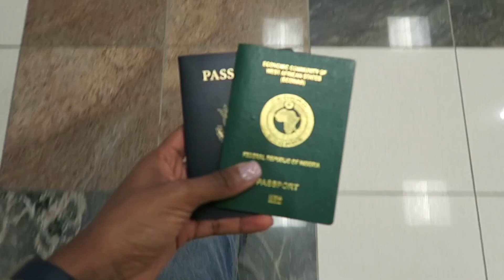Spending Christmas in Nigeria! | Holiday VLOG | White Coat Chronicles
This year I spent Christmas in Nigeria with family and I had a great time. See what I got up to during my holiday break!

I'm Precious, a second year medical student documenting my experience through this crazy journey. Along the way, I hope to provide advice to pre-med students and motivation to any student pursing a career in the medical field.

2nd Year Study Resources:
First Aid for USMLE STEP 1
Rapid Review Pathology
Clinical Microbiology Made Ridiculously Simple
BRS Physiology
Sketchy Medical